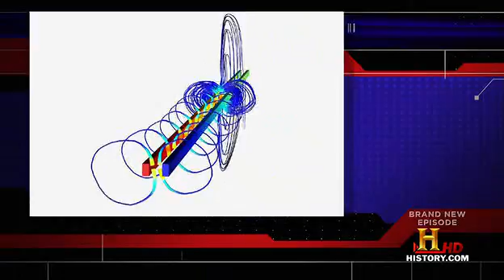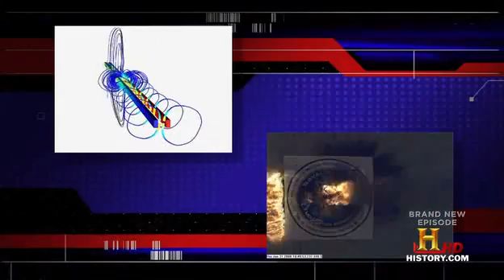The Universe - Space Wars Part 3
Outer space is already an essential part of America's ability to fight wars. Our military depends on satellites for many things, such as communications, reconnaissance and targeting information. But so far, no country has put weapons into space, although the U.S. and China have both shown they can shoot down satellites with ground-based missiles. If weapons do become a part of space, how will they work, how effective will they be, and what type of damage could they do? From ground-based lasers to telephone-pole sized rods hurtling from space at two miles per second to the far out weapons of the distant future, it's time to "lock and load" for Space Wars.